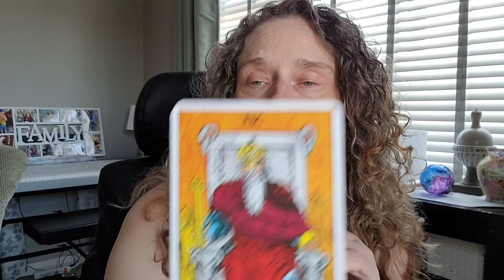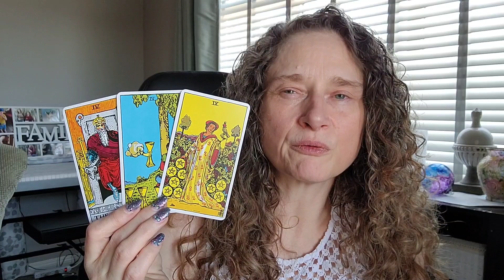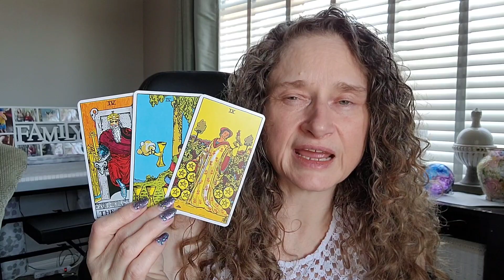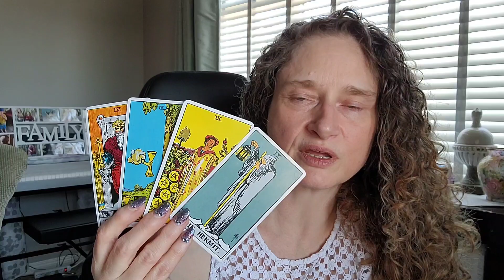♑ Capricorn~Celebration Is Coming For You! Weekend Energies 15~17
Weekend Energies Now Accepting BitCoin
I am so excited to get to know you all and to see how the Divine is going to Delight and Surprise you on your journey. As we allow Ease and Fulfillment To overtake our lives in this journey together.

11.11 For All Extended Readings All Month Long. Or you can purchase it one at a time for a much higher price when they are available.
Live Streams & More
22.22 Gives you:
Channelled Messages in The Think Tank Format With Halo Sarah and Tryoid.
Live Streams VIP & More

Voice Call:
BitCoin Address
qr72uxkedrjhkm9s8084f4m3xvzf2ahq4sldnf36dx

Video Call:
BitCoin Address
qr72uxkedrjhkm9s8084f4m3xvzf2ahq4sldnf36dx

Business Coaching:
BitCoin Address
qr72uxkedrjhkm9s8084f4m3xvzf2ahq4sldnf36dx

Personal Growth Coaching:
BitCoin Address
qr72uxkedrjhkm9s8084f4m3xvzf2ahq4sldnf36dx

BitCoin Address
qr72uxkedrjhkm9s8084f4m3xvzf2ahq4sldnf36dx